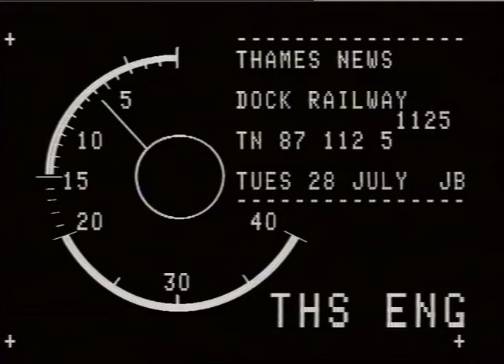ENGINEERS,DOCKLANDS LIGHT RAILWAY.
THAMES NEWS.28.7.87.DOCKLANDS LIGHT RAILWAY,USE POSTPONED SO _x000D_
11.30.87/112/6. FURTHER TESTS